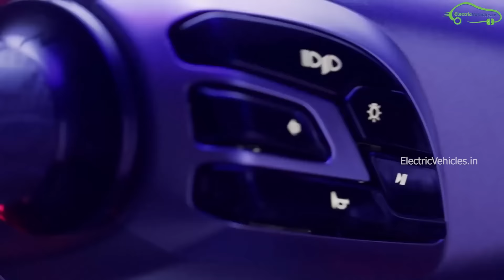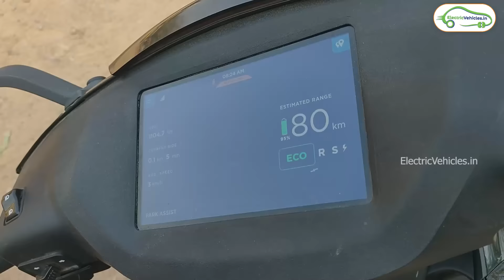Top 10 Best Selling Electric Scooters in India 2021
In this video we are sharing details of best selling electric scooters for the year 2021

In this video,  we are not considering Ola & Simple One Electric Scooters because they are not yet delivered to customers.

At Number 10
Bajaj Chetak:

Bajaj Chetak is famous for its Premium quality Design, however it is expensive as well. But still people are interested to buy chetak due to the brand chetak.
Premium build quality and chetak brand are the selling points of Bajaj Chetak

The electric scooter Top Speed is 69 km/h
With Motor capacity of  3.8 kW
Range of 95 km on a full charge
With 3 kWh Lithium ion Battery
Charging Time of 5hours
The onroad of Bajaj Chetak is 1 lakh 50 thousand

At Number 9
XGT Km
Under the no license category, from komaki XGT Km is one of the best selling Electric scooters in india due to its light weight and no licence tag.

The electric scooter Top Speed is 45
With Motor capacity 250 watt
Range of 60-70 Km on a full charge
With 1.2  kWh Lithium ion Battery
Charging Time of 4-5 hrs
Onroad Price of xgt km  is 72,000

At Number 8
TVs iQube
With the brand value of Tvs motors iQube recorded some decent Sales figures in 2021. Build quality and features are the main selling point of tvs iqube.

The electric scooter Top Speed is 78 km/h
With Motor capacity 3 kW
Range of 75 Km on a full charge
With 2.25 kWh Lithium ion Battery
Charging Time of 4-6 hrs
Onroad Price of  tvs iqube stars from 1 Lakh 16 thousand in Lucknow

At Number 7
Tunwal Mini Lithino Li
Tunwal eBikes is famous for low speed electric two wheelers in India. Mini Lithino Li is so far the highest sale electric scooter from tunwal continues its success in 2021.
Light weight, easy to handle are some of the selling points of Mini Lithino Li.

The electric scooter Top Speed is 45 km/h
Range of  60-65 Km on a full charge
Charging Time of 4-6 hours
Price of tunwal Mini Lithino Li  is 70,000

At Number 6
Okinawa Praise Pro
Okinawa scooters is one of the oldest electric 2 wheeler companies in India.
Praise Pro is so far the best selling electric scooter from Okinawa.
Stylish look and branding of Okinawa are the selling points of Okinawa Praise Pro.

The electric scooter Top Speed is 58 km/h
With Motor capacity 1 kW
Range of 88 Km on a full charge
With  2 kWh Lithium ion Battery
Charging Time of 2-3 hrs
the exshowroom Price of Okinawa Praise Pro  is 79,845

At Number 5
Hero NYX HX
Hero NYX is of the oldest electric scooter models available in India. Nyx Hx is the second best selling electric scooter in India.
Adjustable seat , Long Range and hero brand are the selling points of NYX HX.

The electric scooter Top Speed is 42 km/h
With Motor capacity 600 watt
Range of 130 Km on a full charge
The exshowroom Price of NYX hx is ₹ 67,540

At Number 4
Ather 450x
The best performance electric scooter in India Ather 450x sets a benchmark in the ev industry. The Sales of Ather 450x increased in 2021. Fast Charging, build quality, features and brand value are the selling points of Ather 450x

The electric scooter Top Speed is 90 km/h
With Motor capacity 3.3 kW
Range of 116 Km on a full charge
With 2.9  kWh Lithium ion Battery
Charging Time of 60 minutes
Exshowroom Price of Ather 450x  ₹1,44,500 in Bengaluru

At Number 3
Epluto 7g
Within short span of time pure EV enters into top 5 ev two wheeler sales list. The best-selling electric scooter from pure ev is epluto 7g. Vespa look design, Range and mouth talk are the selling points of Epluto 7g.

The electric scooter Top Speed is 60 km/h
With Motor capacity of 1.5 kW
Range of 120 Km on a full charge
With  2.5 kWh Lithium ion Battery
Charging Time of 4.5 hours
The exshowroom Price of Epluto 7g is 83,999

At Number 2
Ampere Reo Li
Ampere vehicles is One of the oldest electric two wheeler companies famous for low speed electric vehicles.
Reo Li is the best selling electric scooter from Ampere Scooters. Light weight, short height and no license tag are the sale points of Ampere Reo.

The electric scooter Top Speed is 40 kmph
With Motor capacity of 250 watt
Range of Km on a full charge 65 km
Price of  is 58,990

At Number 1
Hero Optima HX

Hero electric Optima HX is the best selling electric scooter in India. Decent looking, hero Branding are the selling points of hero
Optima HX.

With Motor capacity 550 watt
Range of 122 Km on a full charge
exshowroom Price of Optima is ₹ 65,640